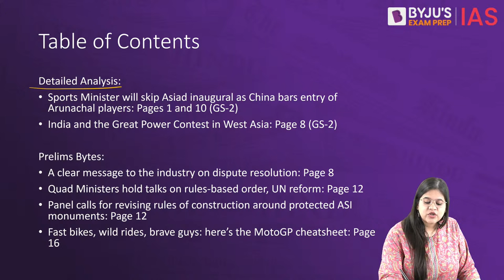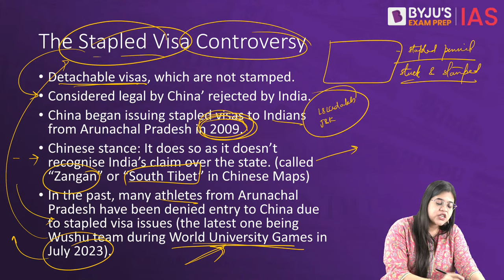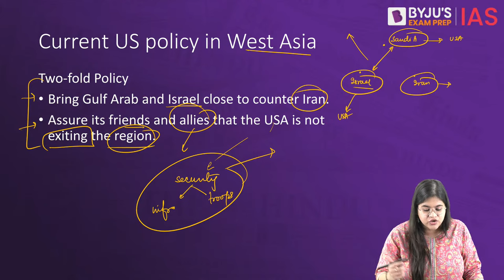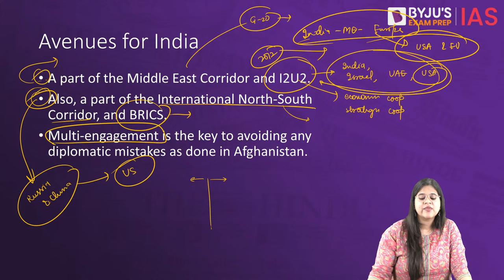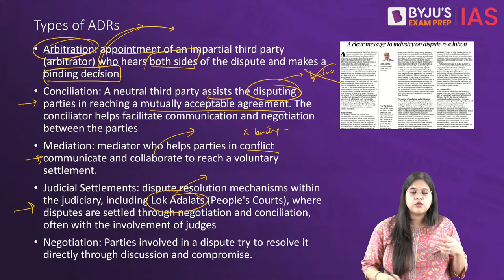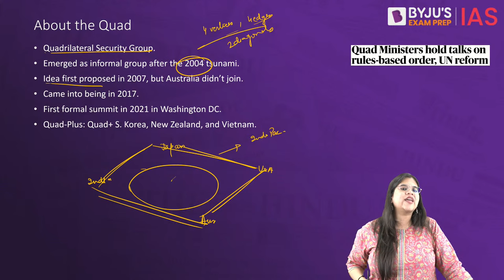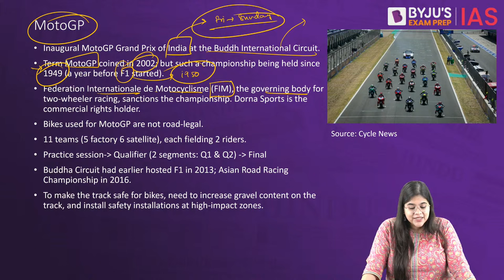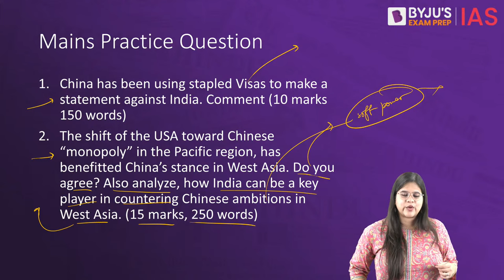The Hindu Newspaper Analysis | 23 September 2023 | Current Affairs Today | UPSC Editorial Analysis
The Hindu Newspaper Editorial Analysis for 23rd September 2023 - In this lecture, we will analyse the daily news articles from The Hindu Newspaper for 23rd September 2023. The Hindu Analysis videos are relevant for the UPSC Civil Services Examination 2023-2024. The aspirants are advised to watch the entire The Hindu News Analysis lecture for a better understanding of Current Affairs articles. The Hindu current affairs video lecture covers a detailed analysis of Daily Current Affairs. All the important articles and editorials of The Hindu are covered strictly from the perspective of UPSC/IAS Prelims and Mains.

Topics:
1. Sports Minister will skip Asiad inaugural as China bars entry of Arunachal players (00:00)
2. India and the Great Power Contest in West Asia (14:15)

Prelims Bytes:
3. A clear message to the industry on dispute resolution (29:20)
4. Quad Ministers hold talks on rules-based order, UN reform (39:07)
5. Panel calls for revising rules of construction around protected ASI monuments (46:48)
6. Fast bikes, wild rides, brave guys: here’s the MotoGP cheat-sheet (52:26)

Happy Learning!